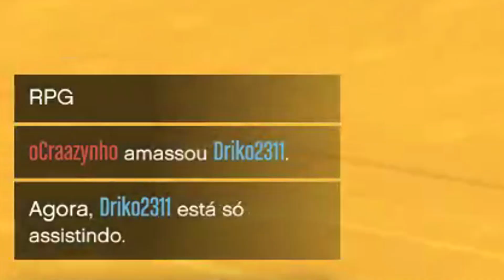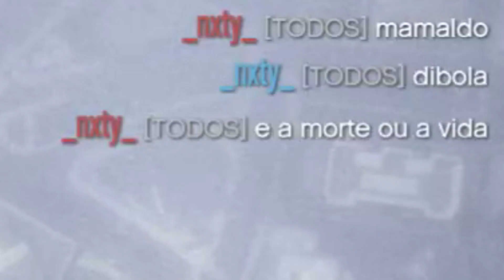Tá jogando com malícia né boy?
video gravado durante as lives na roxa

adoro uvas